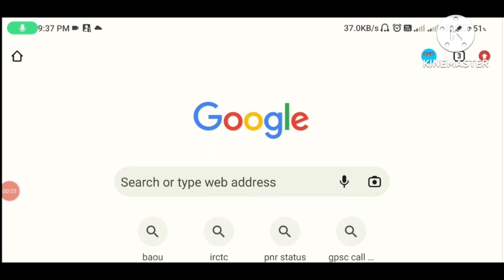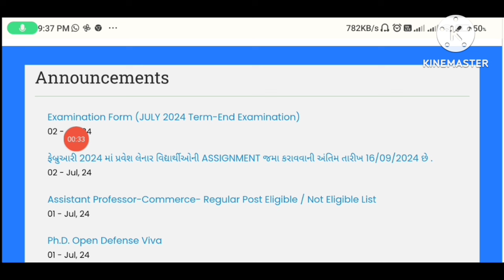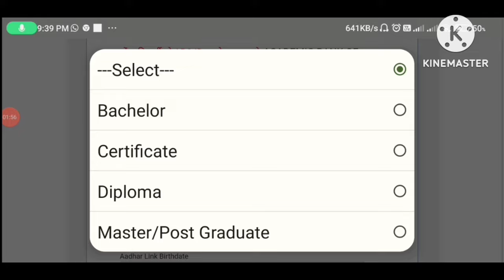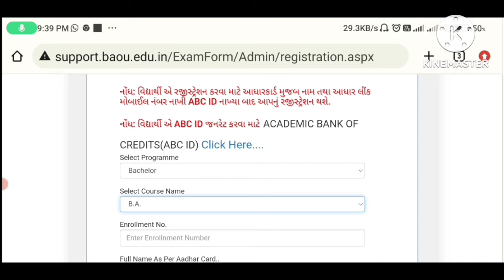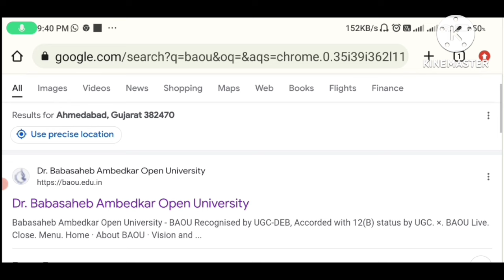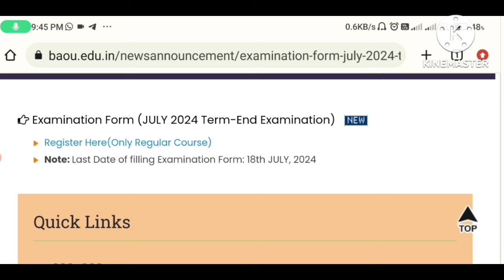Baou portal update - July examination - Exam form filling started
Thanks & Regards,
All Education